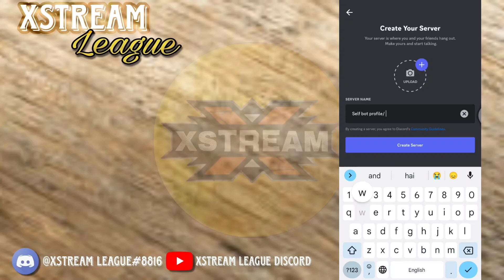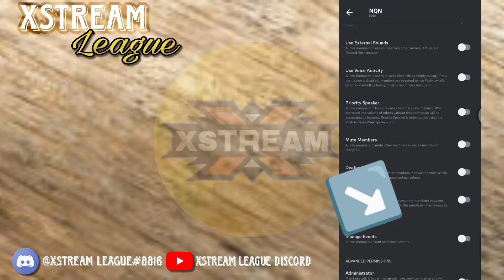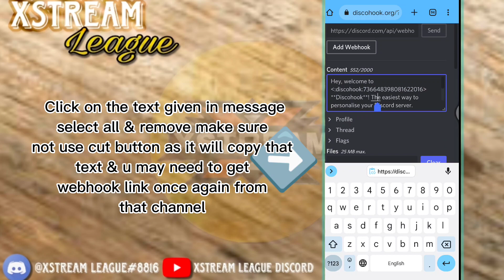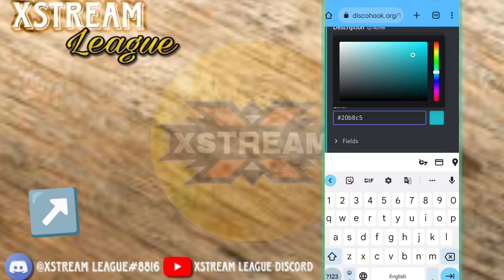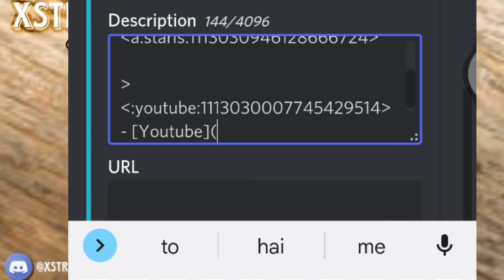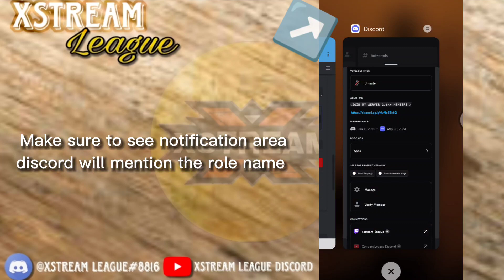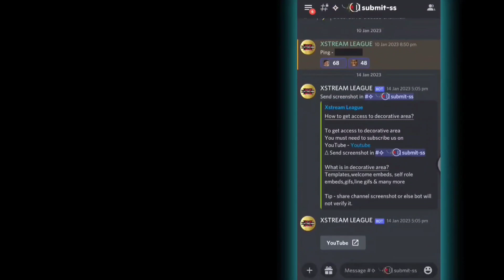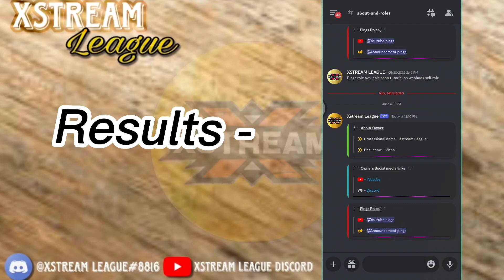Webhook , Full guide , discord , discord tutorials , xstream league , latest updates , nitro emojis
nqn bot for uploading emoji

00:00 Introduction
01:38 Announcement channel setup
01:30 How to use nitro emoji in webhook
03:36 How to get webhook link
07:32 How to use link buttons
10:11 How to use role in embed
15:10 Where to paste webhook link

c source
YouTube search
Views
dyno welcome message
mimu welcome message
mimu bot welcome message
dyno bot discord
welcome bot discord
how to get emoji id on discord
discord template
carl bot welcome message
discord welcome bot
how to use dyno bot discord
suggestion bot discord
best welcome bot for discord
discord verification system
invite tracker discord bot setup
mimu welcome
pretty little liar
template discord
welcome bot
discord server template
dyno bot welcome message
dyno discord bot
embed message discord
how to remove done reading on discord
how to set up mimu bot welcome
how to set up mimu welcome message mobile
how to use mimu bot for welcome
self roles discord
verification bot discord
welcome discord bot
welcome message mimu
aesthetic welcome message discord
amw
autorole carl bot
best welcome bot discord
best welcome message for discord server
bot music discord
bot welcome discord
carl bot autorole
discord application bot
discord dyno bot
discord invite tracker bot
discord nitro free
discord templates
discord welcome message
discord welcome screen
dyno bot
dyno bot reaction roles
emoji bot discord
emoji id
how to add self roles on discord